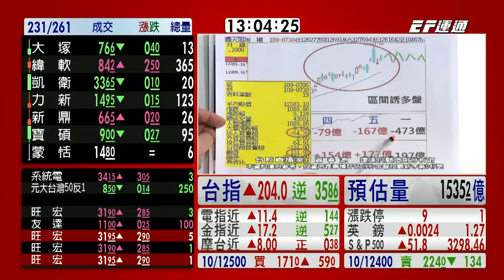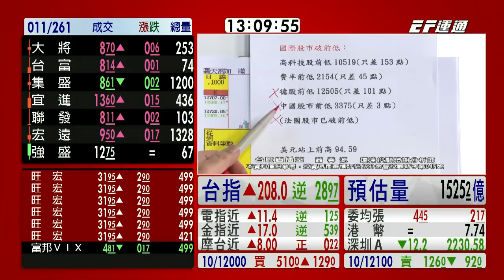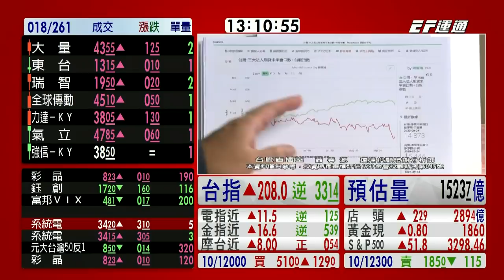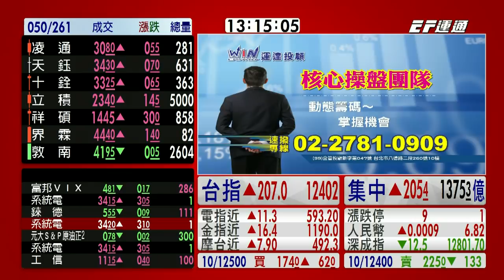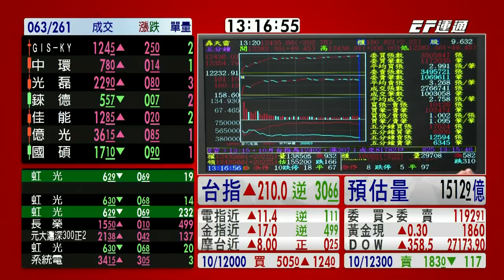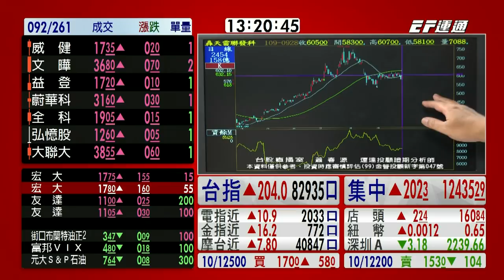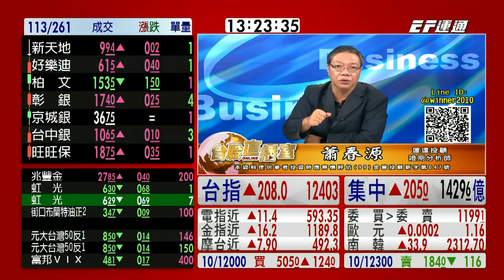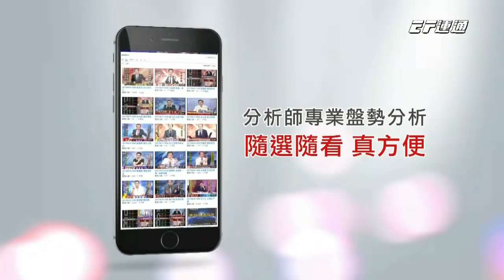20200928 1300 蕭春源 台股直播室